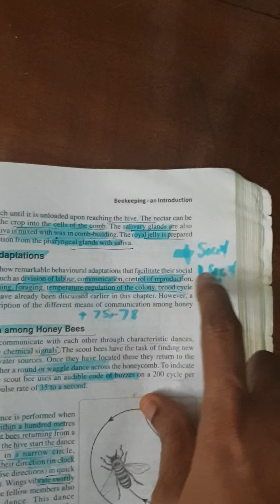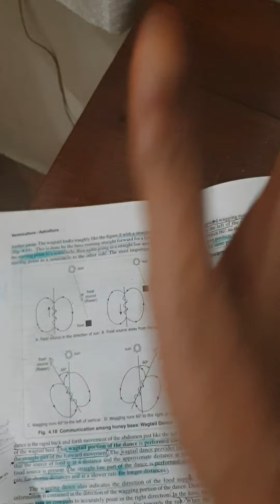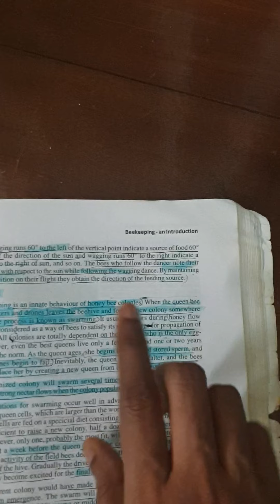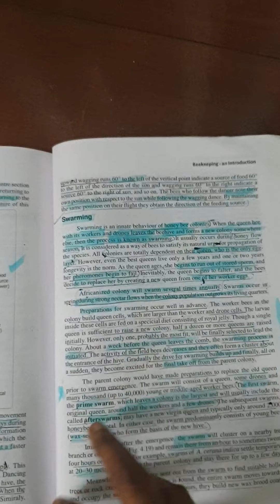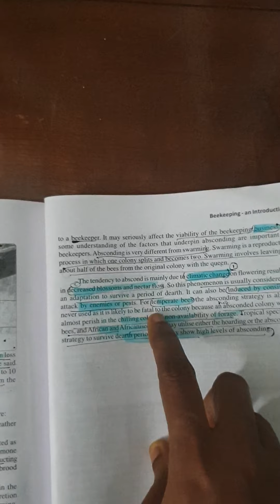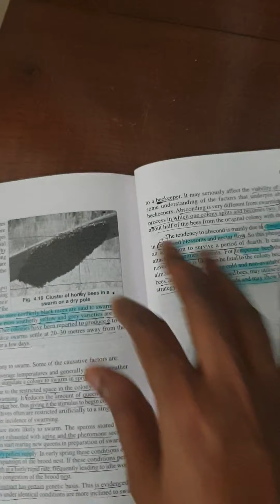1st chapter II